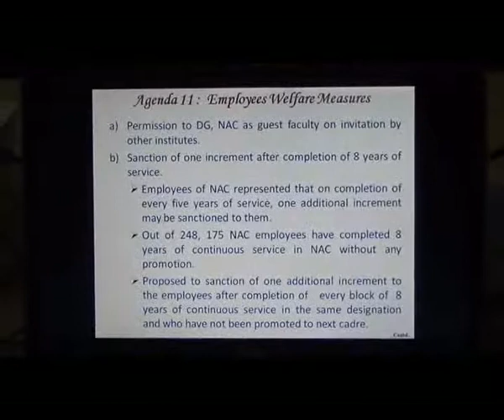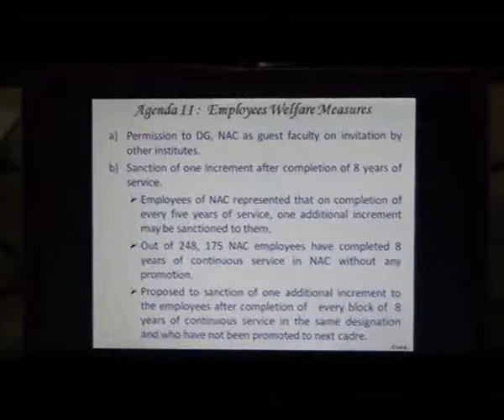Minister Tummala Nageswara Rao Held By RR District Meeting at NAC Building